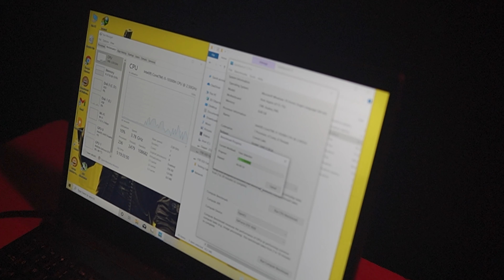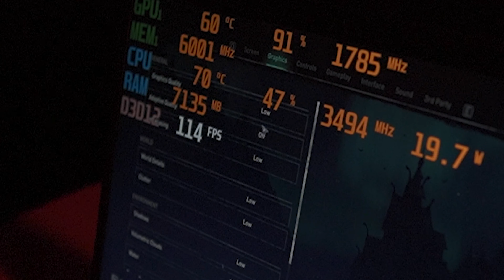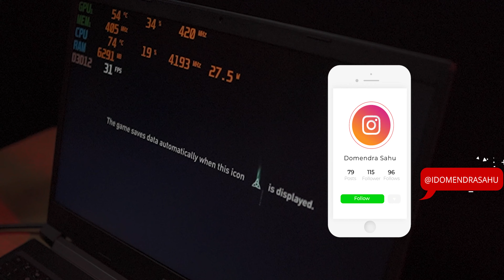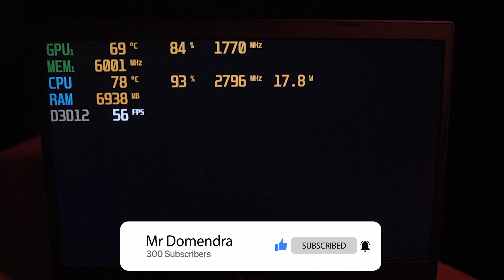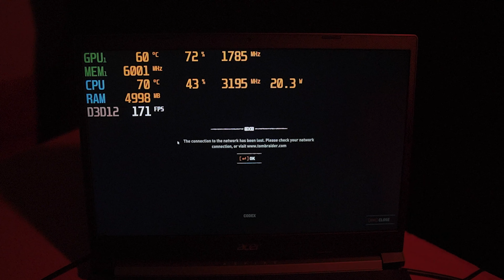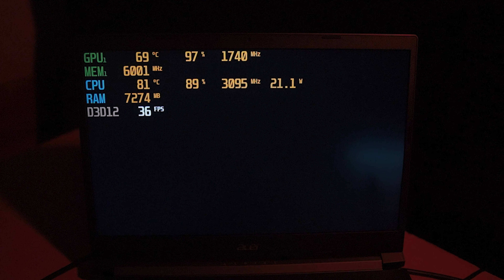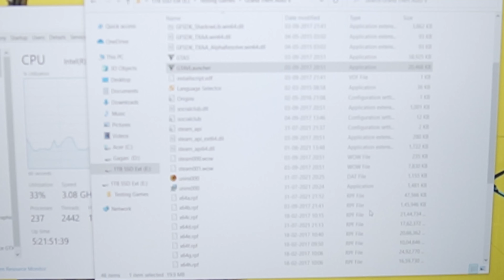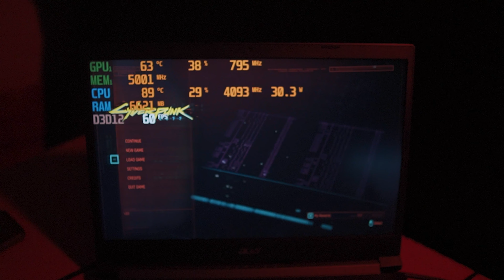Acer Aspire 7 - i5 10th Gen GTX1650 2021 - Performance and Gaming Benchmark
This is the video about Acer Aspire 7 - i5 10th Gen GTX1650 - Performance and Gaming Benchmark!!

Time Stamps

Intro - 00:00
Starting 00:25
GeekBench 5 Test 00:47
Cinebench 01:45
Assassin's Creed Valhalla 03:32
Shadow of the Tomb Raider  05:59
GTA V 11:36
Cyberpunk 2077 17:40

If you like the video please like it, if you dont like the video please dislike it and comment what bother you

Connect with Domendra Sahu

Credits:
Theme music from this video by
Alexi Action